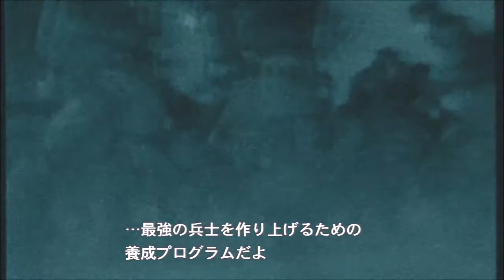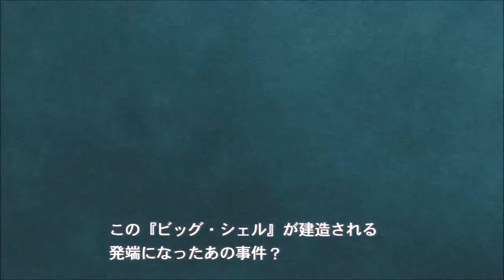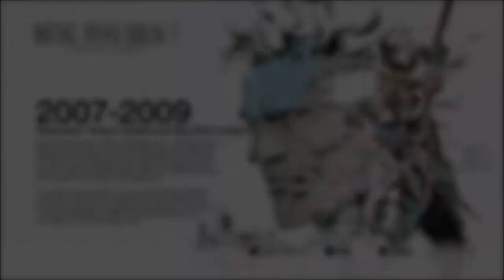ドッグタグ取れたり、イロコイ・プリスキン登場したり、ラジバンダリ『メタルギアソリッド 2』 #7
『メタルギアソリッド 2』を実況プレイ！
ドッグタグ取れたぁぁぁぁぁ！